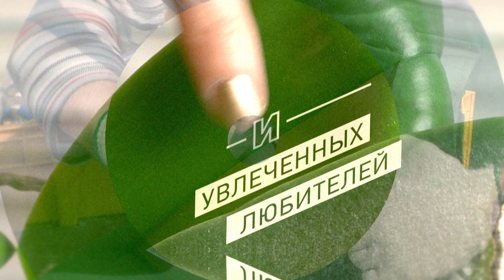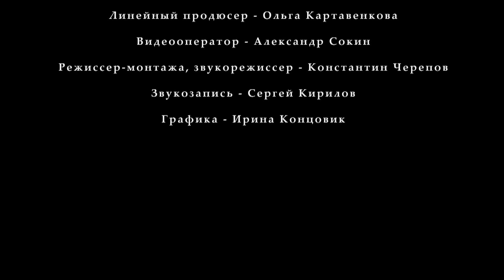Монтаж огнезащиты стальной конструкции. В деталях // FORUMHOUSE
-- В деталях демонстрируем монтаж огнезащиты стальной конструкции с помощью минеральной ваты. Реклама на Forumhouse: